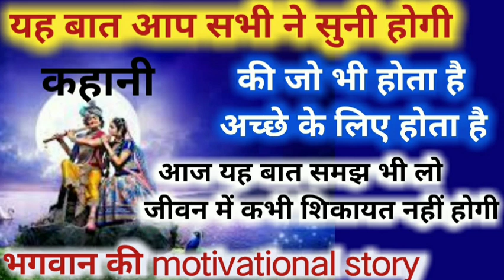भगवान जो भी करते हैं अच्छे के लिए करते हैं / bhagwan ki motivational kahani